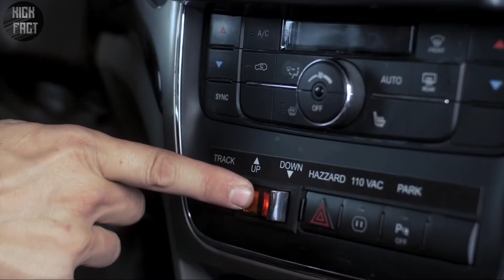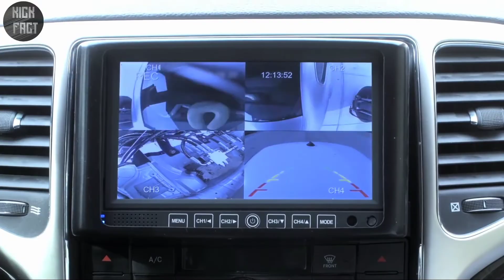दुनिया की 5 सबसे बड़ी गाड़ी | Top 5 Biggest Vehicle in The World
In this video today I am gonna show you world's largest, biggest, tallest, vehicle in the world. After seeing this, you will be surprised.